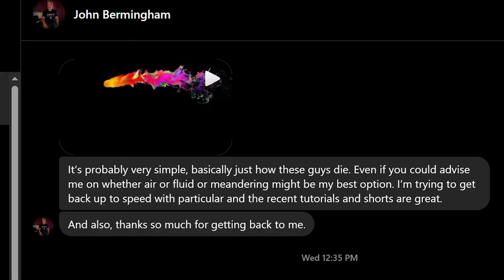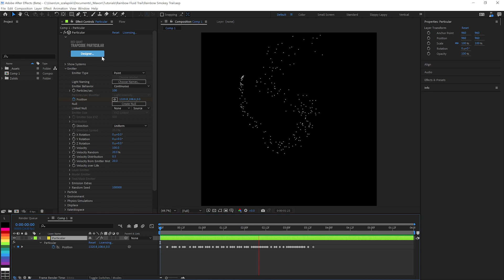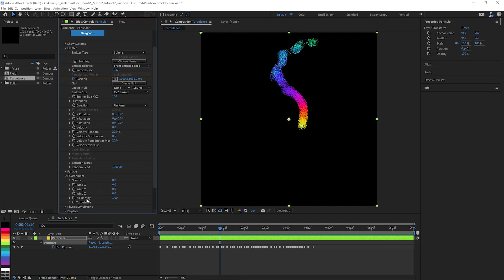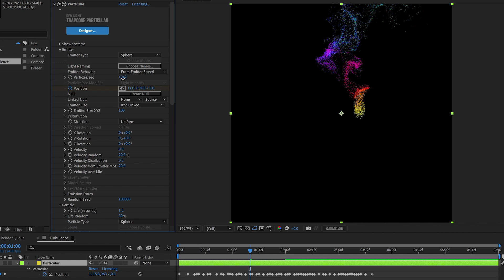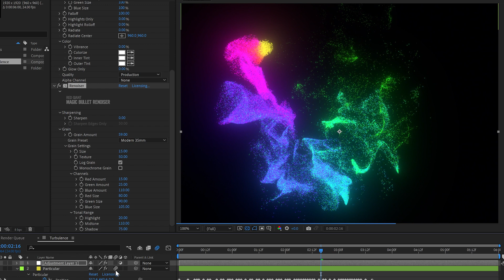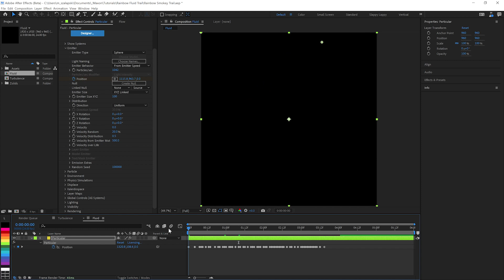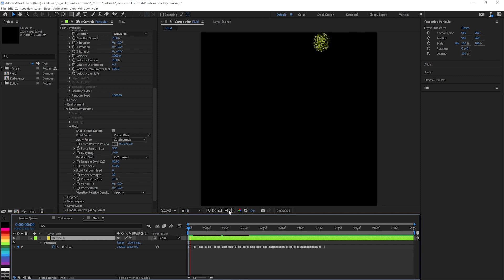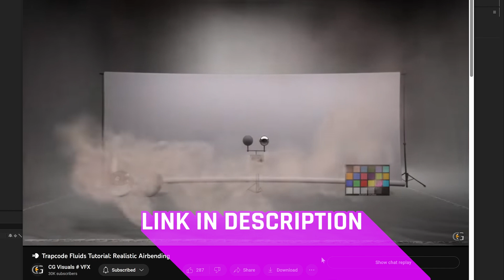Two Ways for Colorful Fluid Particles Tutorial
One of you asked us a question and Michael dives in to answer! Trapcode Particular has multiple ways to create some nice, fluid effects and we're going to look at two of them. This technique is useful for both motion graphics and visual effects. So, fire up After Effects and the Trapcode Suite (with a little bit of help from Optical Glow in VFX Suite and Renoiser from Magic Bullet Suite) for this colorful tutorial.

After we published this, Michael realized he missed a tip!